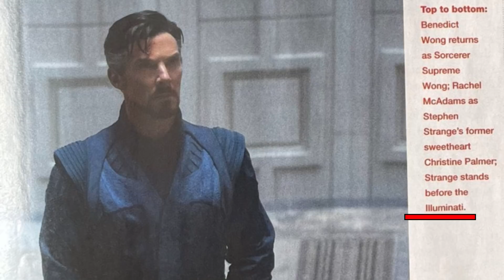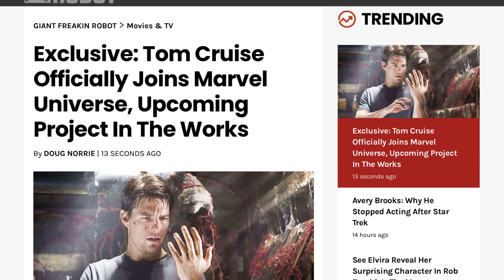Doctor Strange 2 -Teoría ¿qué personajes serán los Illuminati?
Doctor strange 2 en el multiverso de la Locura nos ha confirmado a los Illuminati, un grupo secreto de héroes de los cómics de Marvel y en este video te explicaremos quiénes son y qué personajes podrían formar este equipo en la película.

Tráiler de Doctor Strange Multiverse Of Madness. Nuevos huevos de Pascua de Marvel, cosas que te perdiste. X-Men Patrick Stewart, Superior Iron Man

Cubriendo Doctor Strange Multiverse of Madness. Por qué la Bruja Escarlata y los Illuminati aparecen en Doctor Strange 2. Nuevos Easter Eggs del tráiler de Doctor Strange 2. Escena superior de Iron Man. Variante de Iron Man que no es Robert Downey Jr de otro universo. Avengers Ultron Robots Easter Eggs.

Explicación de la escena de Patrick Stewart Profesor X X-Men. Marvel Illuminati explicado. Explicación de las variantes de los Vengadores, cómo Marvel está manejando a Iron Man Tony Stark durante Marvel Phase 4 en Live Action Movies y Disney Plus Series. Versiones de Robert Downey Jr y Multiverse de Iron Man. Explicación de Iron Man de Tom Cruise. Nuevas escenas de Fox Marvel X-Men Cameo explicadas. Y otras versiones de personajes del multiverso.
Marvel Fase 4 Películas Huevos de Pascua, Conexión de episodios de Loki. Multiverse Spider-Verse Easter Eggs y referencias de títulos. Cómo la serie Loki prepara todas las películas de la Fase 4 de Marvel, incluido Spider-Man No Way Home. Y qué está pasando con el tráiler de Spider Man No Way Home.

Análisis completos de Moon Knight de Marvel a partir de mañana!